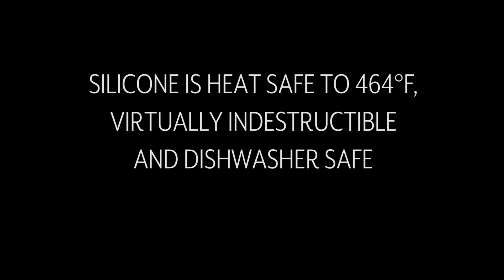GIR Ultimate Spatula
Strong. Silicone. Nearly indestructible—this might just be the perfect spatula. Featuring a silicone coating that’s safe for use with nonstick cookware and a glass-filled nylon core that adds strength and won’t transfer heat to the handle, this spatula is perfect for mixing, scraping, sautéing, stirring and more.